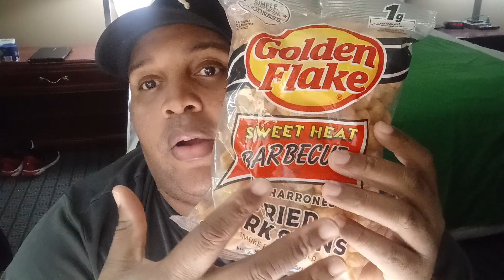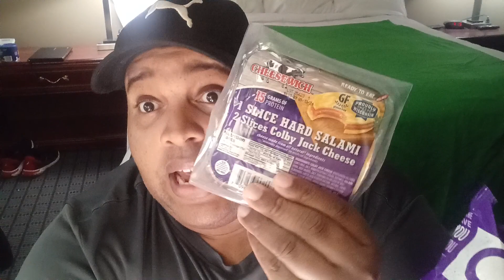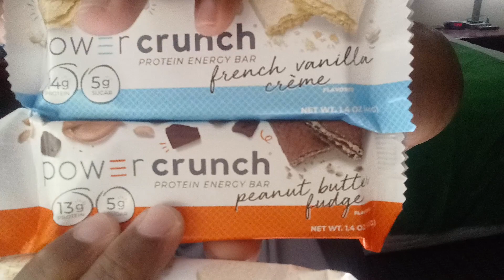WALGREENS GROCERY HAUL| WALGREENS IS NOT CHEAP ANYMORE| KETO AND ATKINS APPROVED FOOD